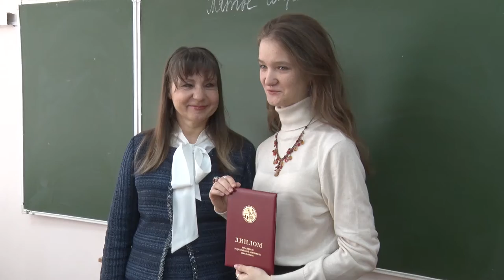Ульяновская выпускница выиграла всероссийскую олимпиаду по литературе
На базе Московского педагогического государственного университета прошли финальные состязания всероссийской олимпиады по литературе. Ульяновскую область представили две девушки – ученица первой гимназии Анна Моисеева и ученица Мариинской гимназии Людмила Мовчан. Последняя стала победителем.